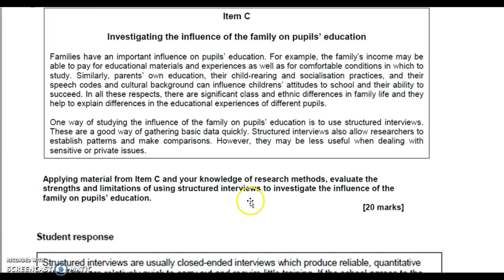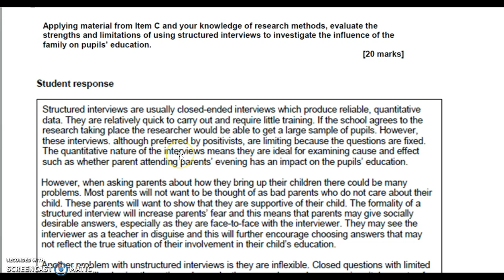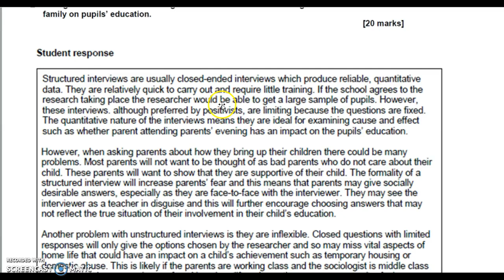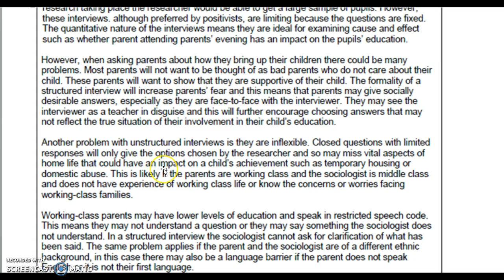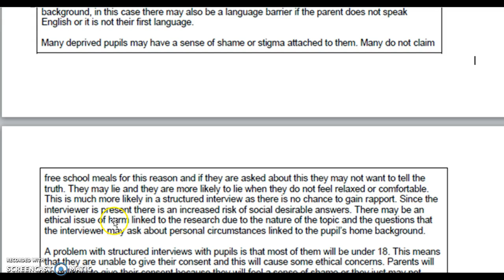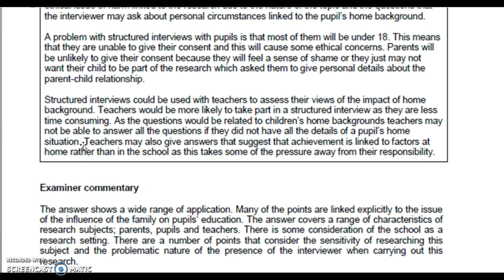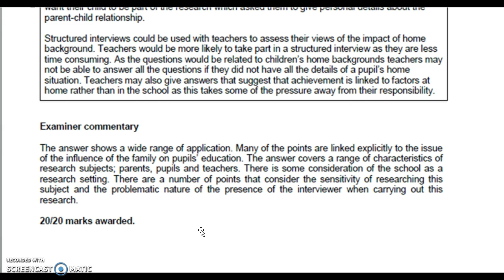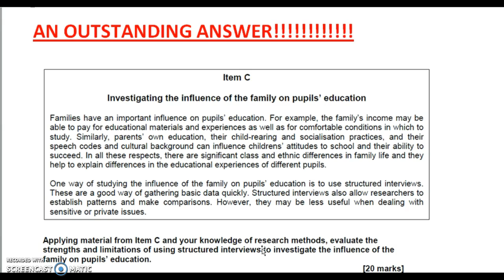Methods in Context 20/20 marks Outstanding answer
Check out this examiner commentary on answer provided by AQA
This is available on the AQA exam page freely.
It was given as a 20/20 answer - to show examples of how to apply.

If still unsure of how it is marked - check out the video outlining the banding (B1-B5) based on Summer 2017 A Level paper!